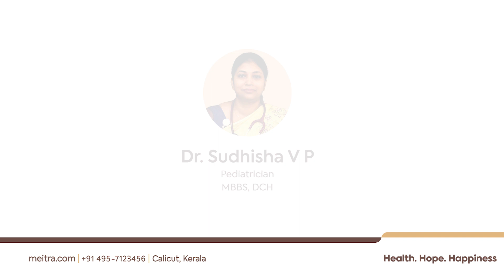World Down Syndrome Day | 21st March 2021